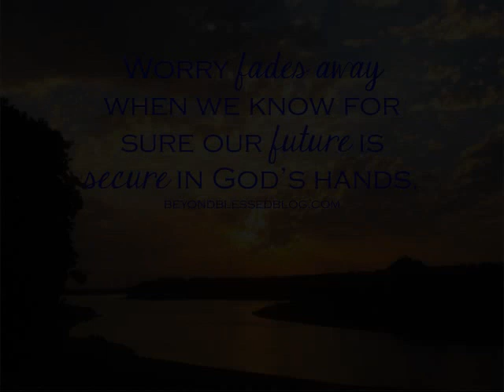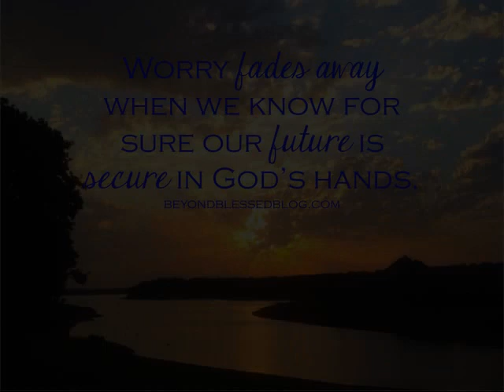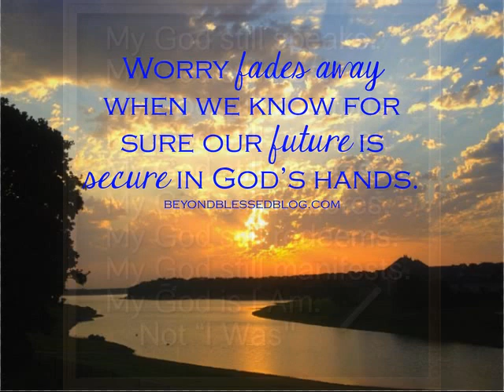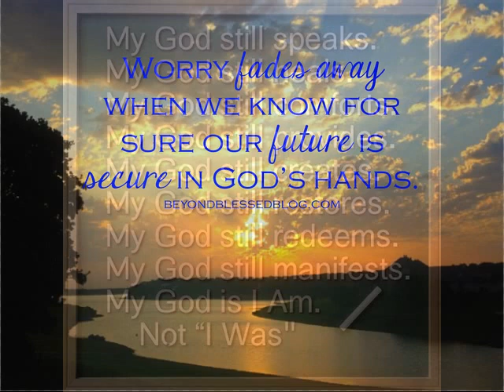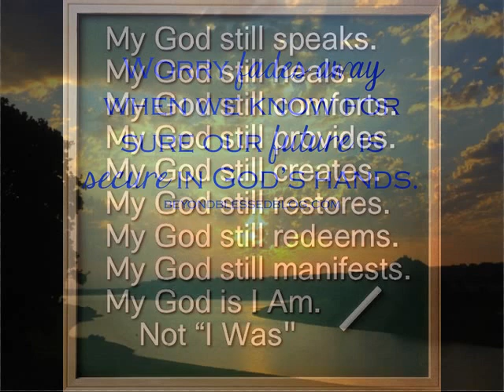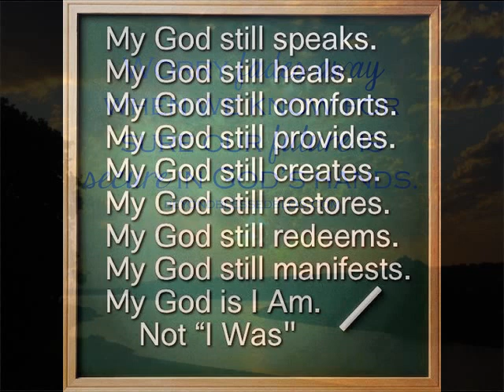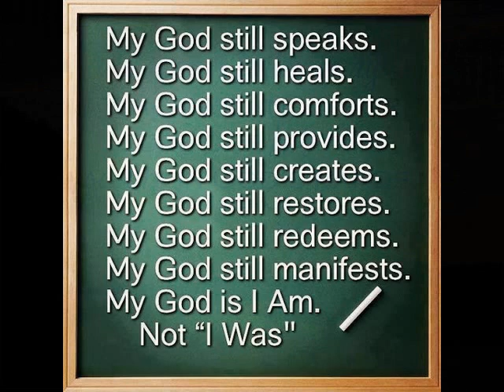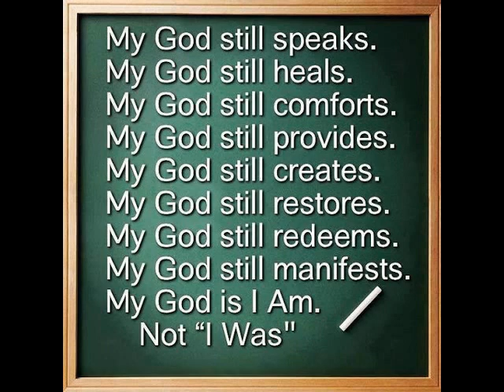"Have regrets? Psalm 25" Steve Clock